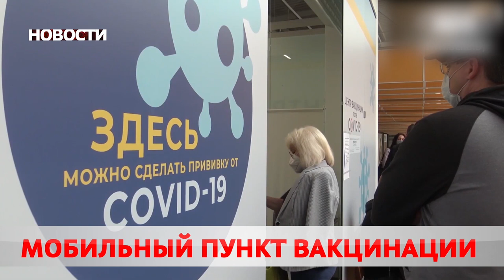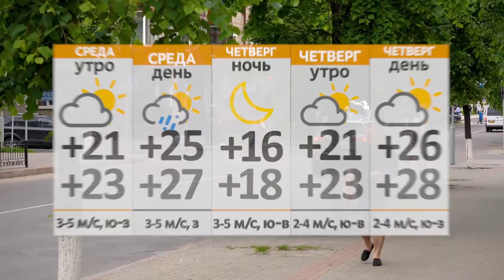Новости 29 06 21